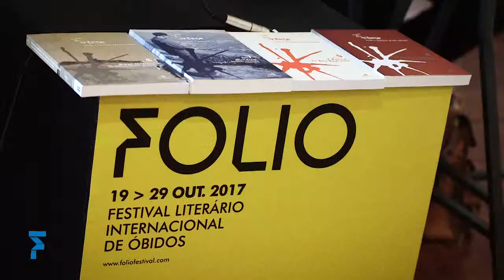Os dias do Folio • 26 out 2017